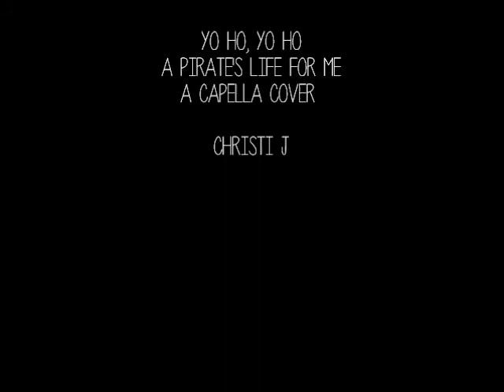Parrot Cove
Copyright Chaotic Perspectives. Please do not copy, save or edit. Thank you!